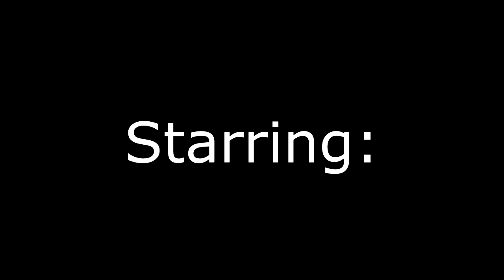No Exit Project - Jordan, Spencer, Ryan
A project a few friends of mine and I did for our English project for the play "No Exit".